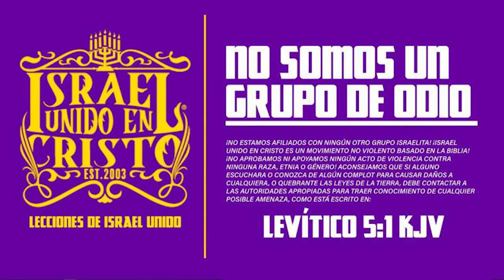IUIC | ¡Amas El Pecado Más Que A Tus Hijos!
Dirección: 44 South West St, Mt Vernon, NY, 10550

Visiten: IUICTV